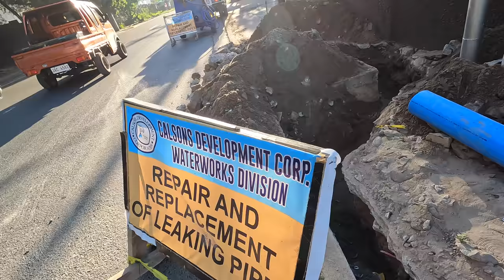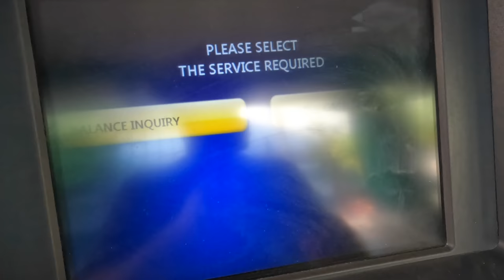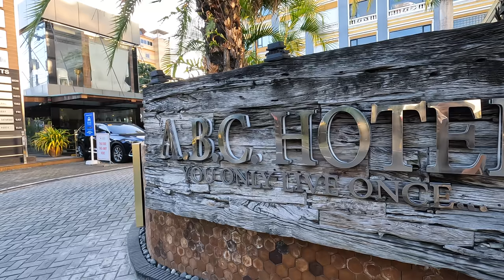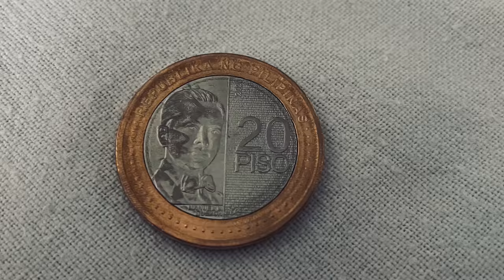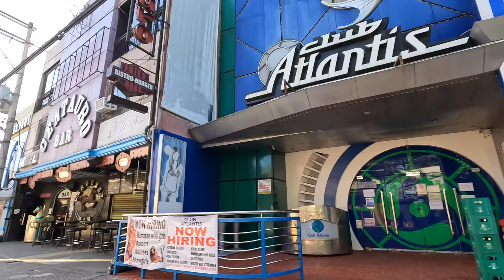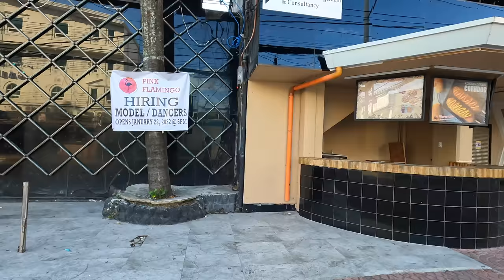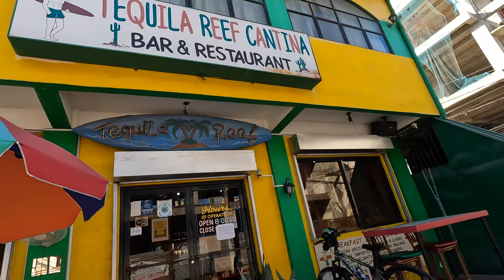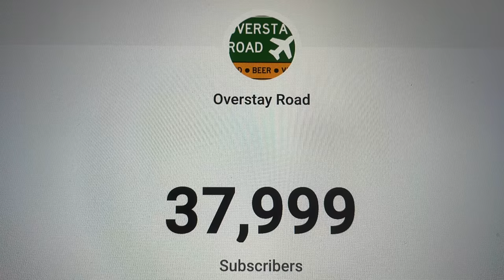Angeles City Walking Street on a Saturday Morning - Coffee with a Friend and Beer with Filipinas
I rolled out early on Saturday morning and was actually headed to the vegetable market. I ran into my buddy Cowboy and had some coffee. That coffee turned to beer and beer turned to Margaritas. Join me for a look at my Saturday here in the Philippines. AngelesCity Lifestyle Filipinas Filipina NOTE: The two ladies I was hanging out with are just strangers who stopped in to have a drink. Wife #8 is an old friend from way back in the day. Folks, ya'll gonna see the stress I'm under here in Angeles City.